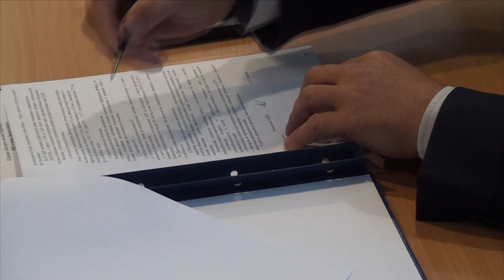Десна-ТВ: Руководители подразделений города отчитались о проделанной работе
Завершение ремонтных работ на теплосетях, начало отопительного сезона, уровень безработицы, культурные мероприятия в городе на текущей неделе – эти и другие вопросы обсуждались на плановом оперативном совещании в администрации Десногорска.